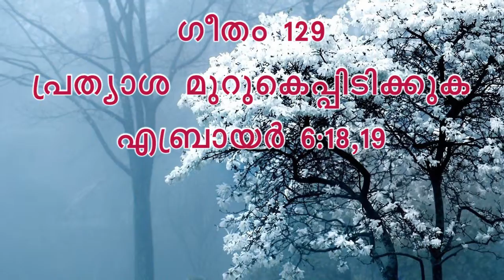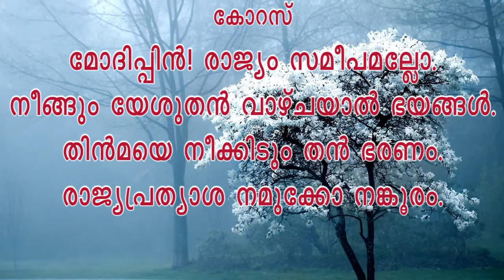Song no 129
JW Malayalam Video Songs - HD
Jehovah's Withness, Edited by Bobin Antony, Pulickal, Alakode Cong.